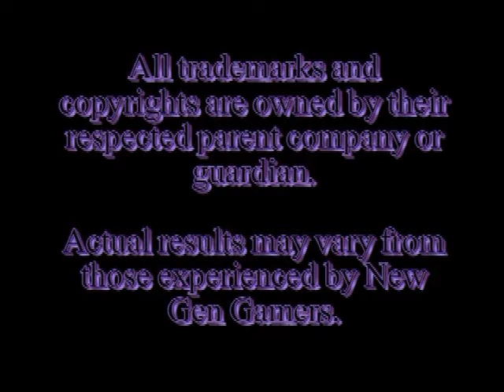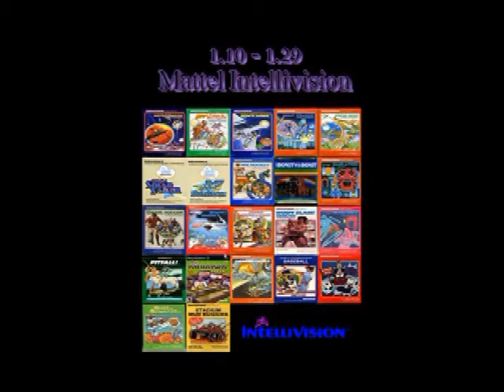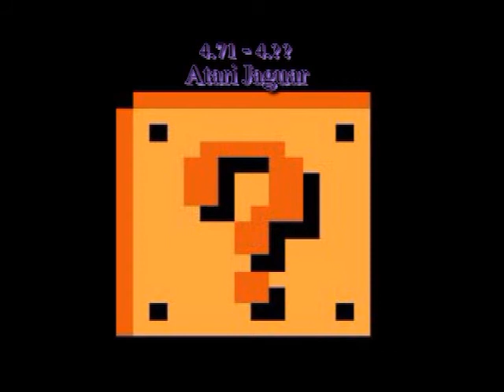Console Wars of the Past 1.29 - Mattel Intellivision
Part of NewGenGamers.com's series that helps bring to life the feel of classic systems through video,audio,written word, and more. Featuring Ray Tennant & Ron Whitmer as the players and commentators. With special guest, video game expert Duck Wensel.